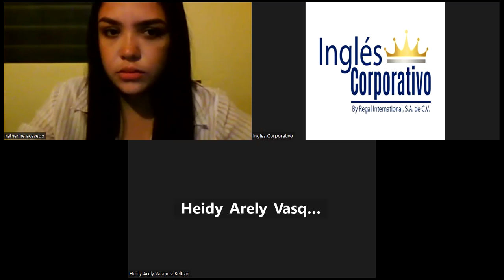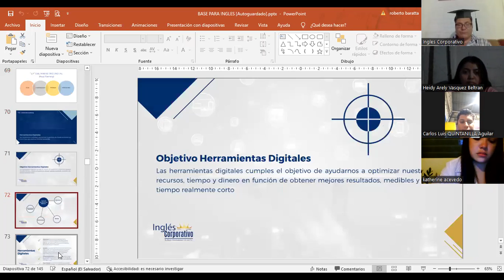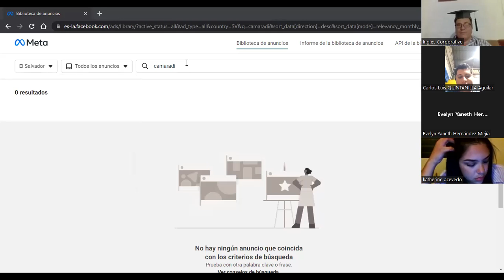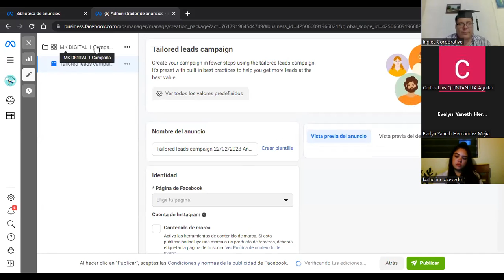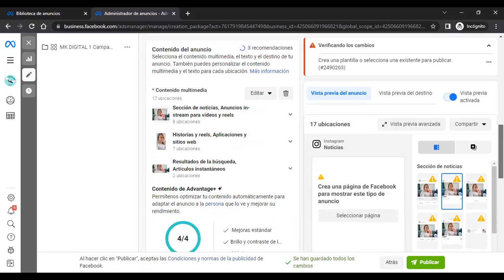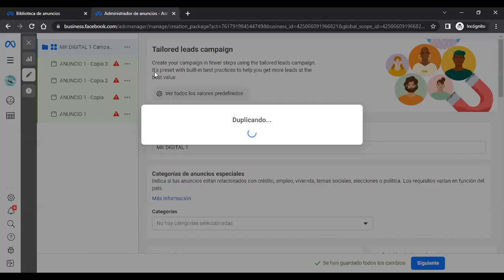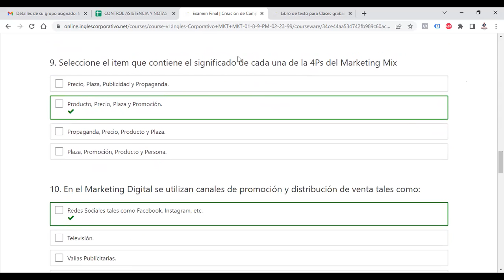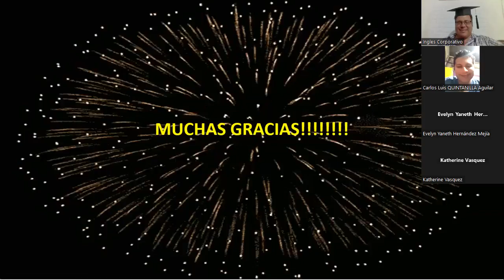SESIÓN 16-23-02-2023-HTEC-REGA-015-LIC BARATTA-LANZAMIENTO DE CAMPAÑA Y PROCESO DE CONVERSIÓN